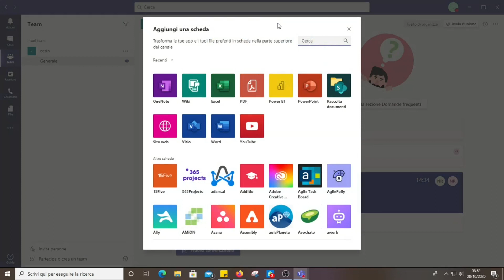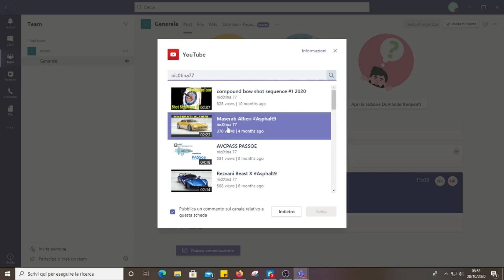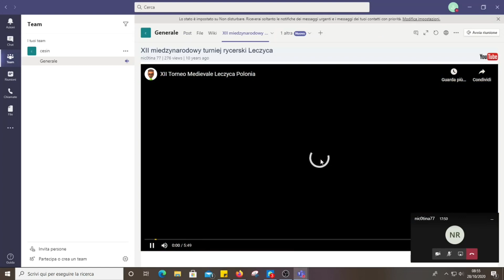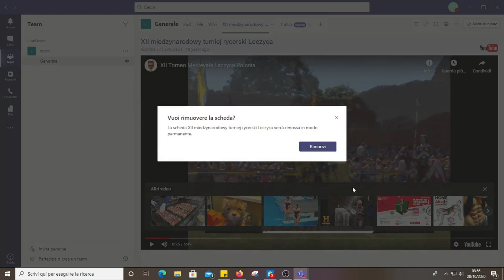Usare YOUTUBE su microsoft TEAMS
@YouTube   @Microsoft 365   @Microsoft
In questi giorni di didattica a distanza una delle domande che più mi è stata posta è stata quella inerente al come inserire un video youtube direttamente su Teams.
in questo veloce video cercerò di mostrarvi come fare in pochi semplici passaggi.